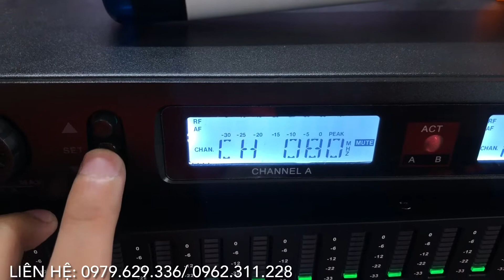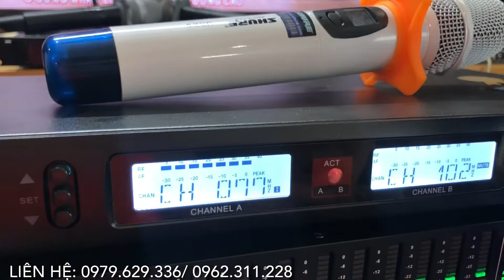Hướng Dẫn Bắt Tần Số Mic Shure UGX8 Loại 1 Dễ Dàng lh 0979.629.336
ĐỊA CHỈ :Kim Thành - Hải Dương
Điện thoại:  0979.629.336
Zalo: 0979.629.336